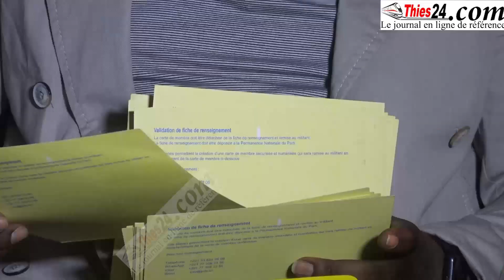Vente des cartes PDS, Mor Diouf Thiès-Ouest décroche 11 autres secteurs